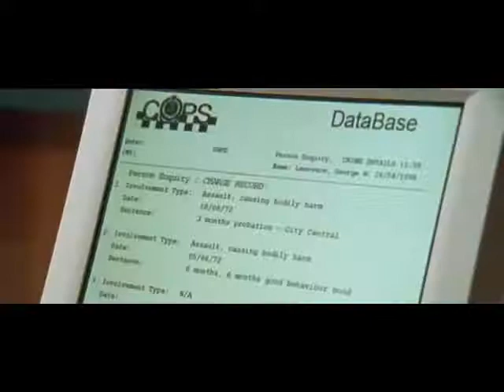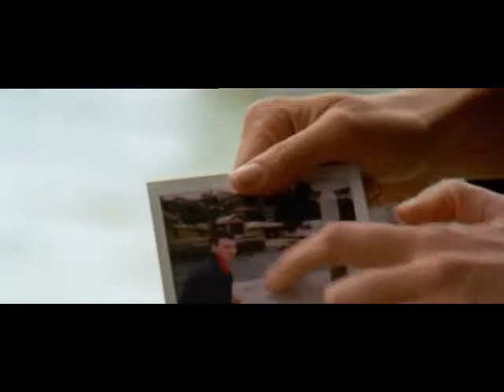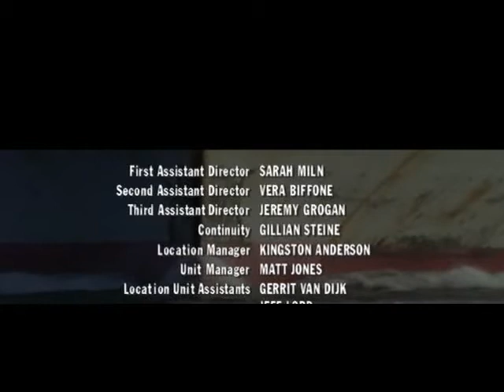Water Rats 424 Force of Habbit